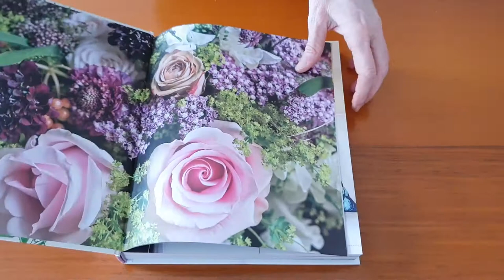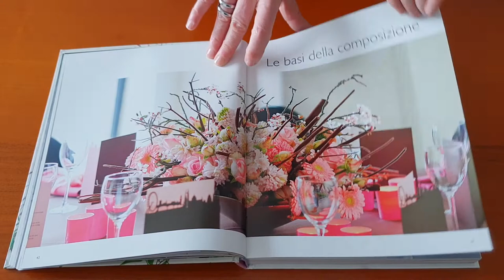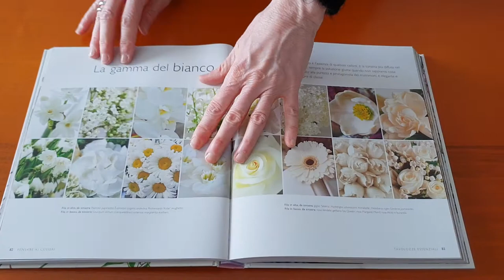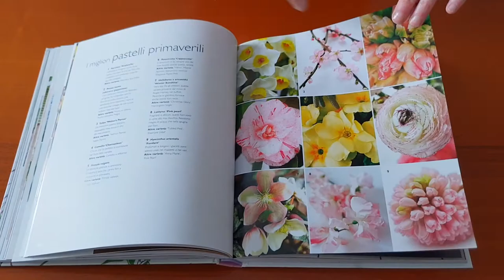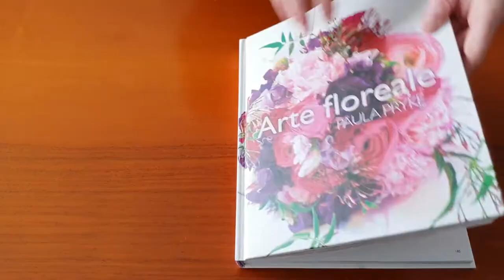ARTE FLOREALE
In Arte floreale, la fiorista e scrittrice Paula Pryke, celebre per l’uso impeccabile di colori e strutture, rivela ai lettori i suoi segreti di design, formulati in oltre vent’anni di carriera. Esaminando le diverse fonti di ispirazione che, dall’arte alla moda, hanno plasmato le sue creazioni, Paula mette a disposizione tutta la sua competenza per guidare anche i più inesperti all’utilizzo e al felice accostamento di ogni tipologia di fiore. Con composizioni per la casa, da regalo o per eventi speciali, inclusi molti progetti spiegati passo per passo, questo libro è una guida completa a tutti gli aspetti dell’arte floreale, nonché una celebrazione delle opere migliori dell’autrice.

Disponibile su Libri.it con consegna in 24/48 ore in Italia e 72 ore nelle isole.